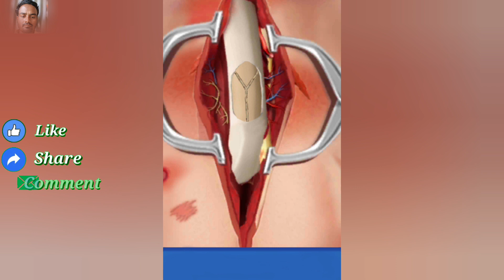Is Surgeon Simulator 2 free?gameplay android Surgeon Simulator Doctor Games |j22O| (The pear gamers)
Is Surgeon Simulator 2 free?

About this video - Doctor surgery games to save life in offline doctor games & epic hospital games.

OPEN HEART SURGERY DOCTOR GAMES:

Quick doctor quick, we have an emergency situation in Hospital! Diagnose, medicate and treat your patients quickly to bring them back to normal health. Good luck, doctor!

SPARTANS GLOBAL presents one of the famous surgery games in the category of hospital games. Based on heart-touching surgery games levels to design and extensively used in doctor simulator surgery games to keep you busy for hours. Cure patients using medical tools for doctor games lovers to play in hospital games. Treat your patients in surgery games while operating patients in surgeon simulator hospital games

Game info
50,000,000+ downloads
Required OS
Android 5.0 and up
In-app purchases
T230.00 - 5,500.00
per item
Offered by
Spartans Global INC.

video highlight
What is the name of the doctor in Surgeon Simulator?
Is Surgeon Simulator 1 or 2 better?
Surgeon simulator doctor Games mod APK
Surgery Simulator doctor Game download
Doctor games Surgery
Surgeon Simulator Games
Surgeon Simulator APKPure
Doctor game download APK
Is Surgeon Simulator 2 free on PC?
doctor mike
dr. mike

The Content in this video is for educational use only. The gameplay is just a matter of video game